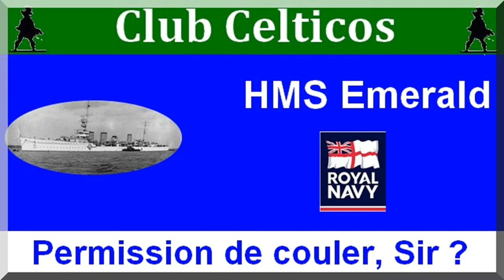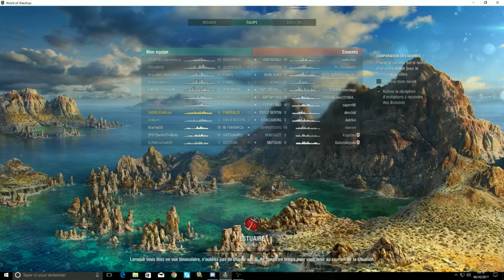wows fr: HMS Emerald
Présentation et gameplay d'un croiseur qui m'a toujours donné beaucoup de mal. (vraiment beaucoup).^^